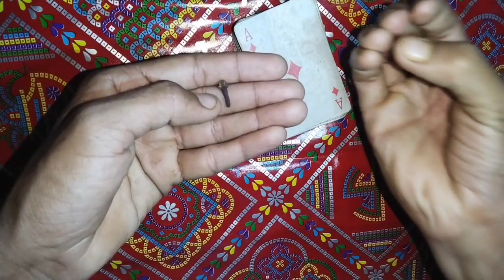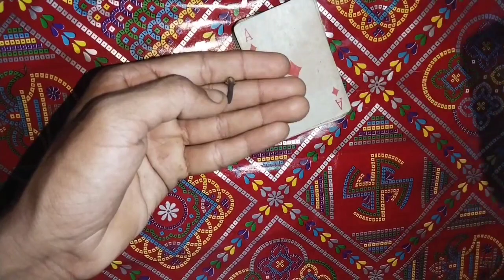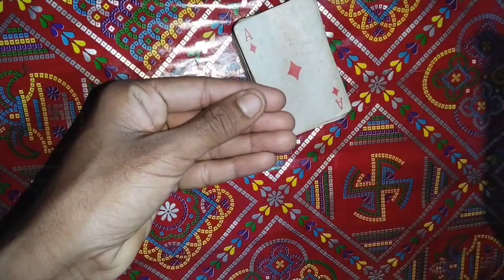जुआ खेलने से पहले रात मे 1 लौंग लेकर यहां छुपा देना जुआ मे जीतकर राजा बन जाओगे jua jitne ka totka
जुआ खेलने से पहले रात मे 1 लौंग लेकर यहां छुपा देना जुआ मे जीतकर करोड़पति बन जाओगे jua jitne ka totka